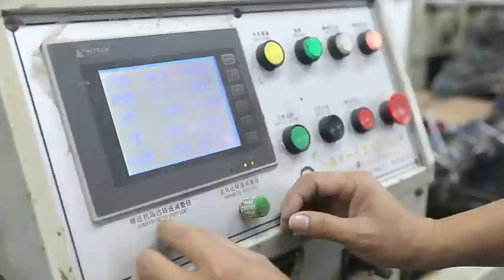White Cardboard 3cm Long Boxes Customized Folding Packaging Box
Get started today  ► supplier of White Cardboard 3cm Long Boxes Customized Folding Packaging Box in china best price.

We will tell you about supplier of White Cardboard 3cm Long Boxes Customized Folding Packaging Box in china best price and are enthusiastic to share everything we know about supplier of White Cardboard 3cm Long Boxes Customized Folding Packaging Box in china best price with our viewers! Make sure to smash the Like button and subscribe to our channel to know more about supplier of White Cardboard 3cm Long Boxes Customized Folding Packaging Box in china best price.

Xiamen Jinbar Information Technology Co., Ltd. is a new era integrated with creation. Our company was established in 2000 and the registered capital was RMB18million,The plant covering more than 10,000 square meters and annual output is nearly 30,000,000 square meters. Located in phase III of Xiang'an Torch Area of Xiamen. We have invested about RMB20 million in constant equipment update. With a good reputation, excellent technology and thoughtful service, a brand new team will provide you with the most professional design solutions and help make your “Creative Moments” come true. me Furnishing building materials machinery tools toys and gifts of energy and chemical industry office stationery medicinedaily chemicals electronic appliance raw material bags and shoes of agricultural product packaging printingsecurity lighting electric visual design 10 years of experience, Taobao station design experience for 10 years, So far, the foreign tradeenterprises have served more than 500+.

supplier of White Cardboard 3cm Long Boxes Customized Folding Packaging Box in china best price

supplier White Cardboard 3cm Long Boxes Customized Folding Packaging Box china best price Zjp adidastiro19jacketunboxing foldinggatedesign beaudensfoldingsolarpanel foldingkyokushinkarategi 3phasedbboxsetting AmericanGirlDollJulie'sBathroomUnboxing-NEW!